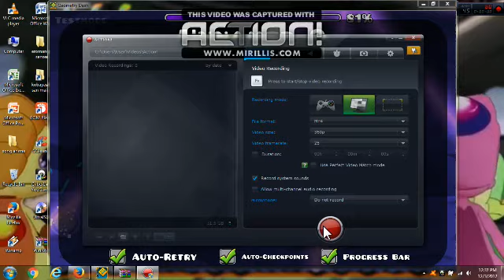Preview my level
thanks ya bang Eza GD yang menyarankan saya pakai reacorder pc :)